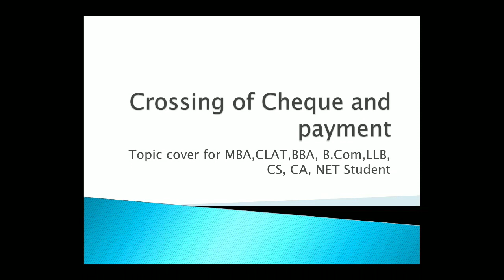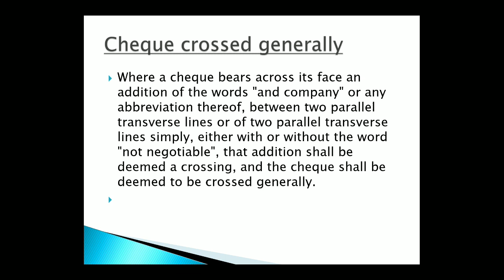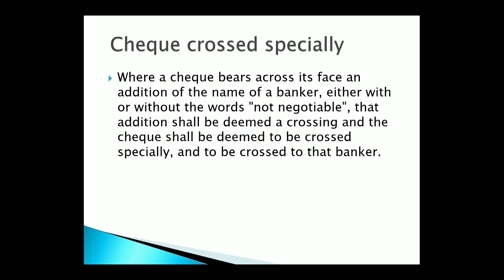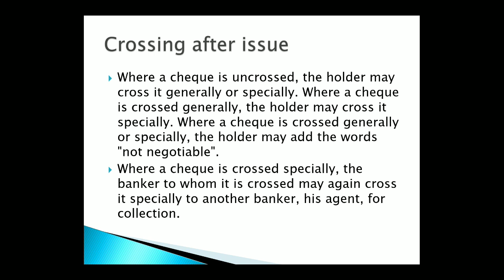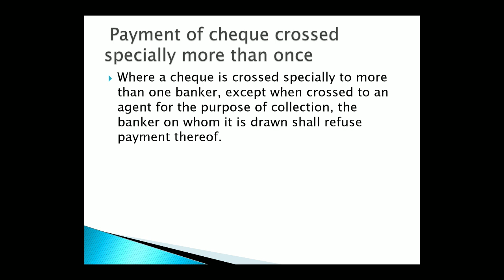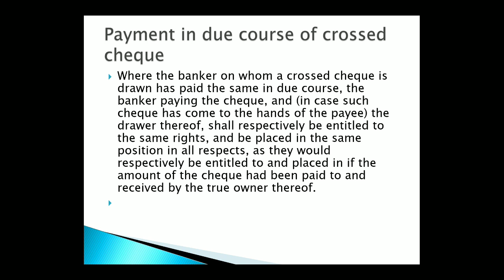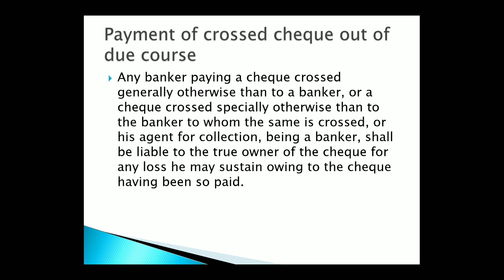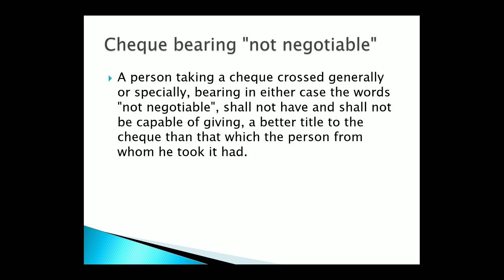Crossing of Cheque and payment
Crossing of Cheque and payment Topic cover for
 MBA,CLAT,BBA, B.Com,LLB, CS, CA, NET Student